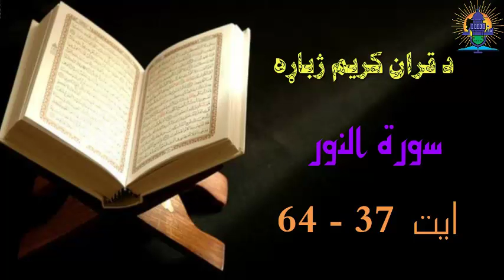Episode#87- د قران کریم پښتو ژباړه - سورة النور